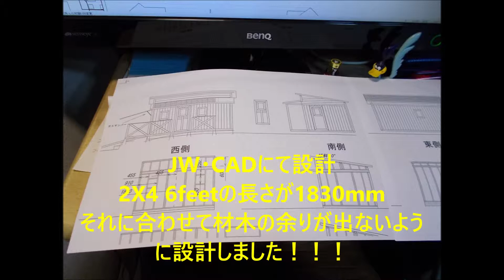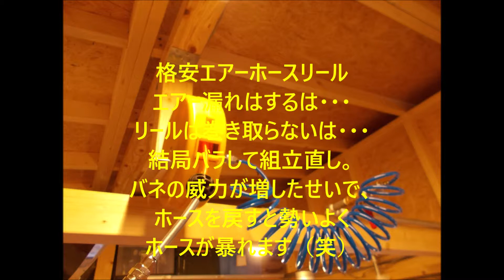手作り物置＆作業所 DIYで小屋作り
スチールの小屋が錆び錆びになって、取り壊す事に伴い新たに小屋を作る事にしました。
趣味のタイヤ交換が出来るようにしたり、夢であった工具の陳列も出来るように頑張った！！！